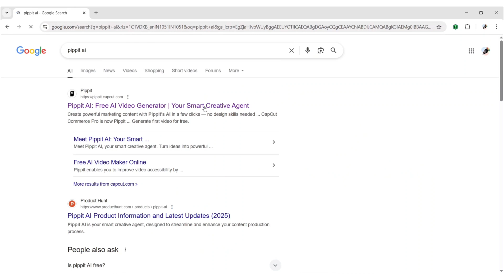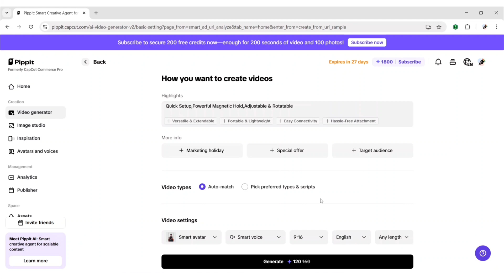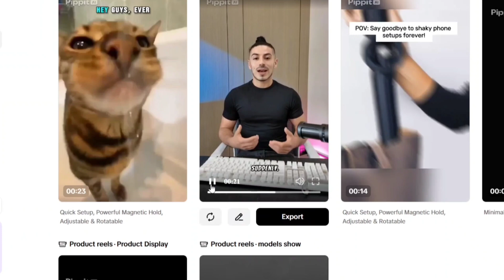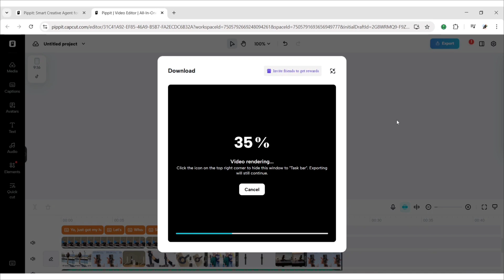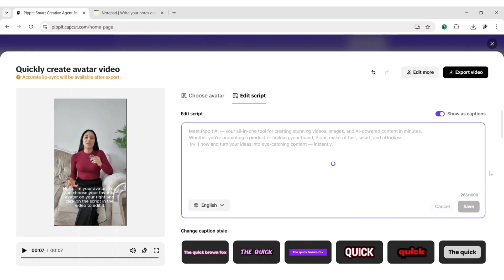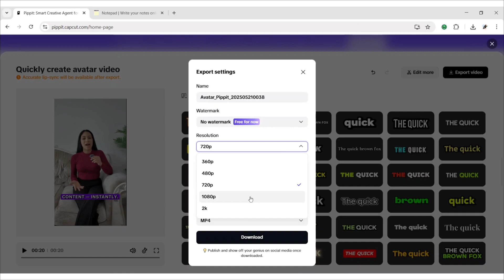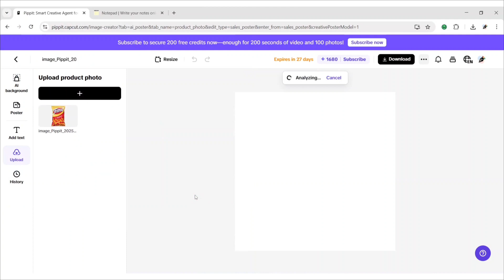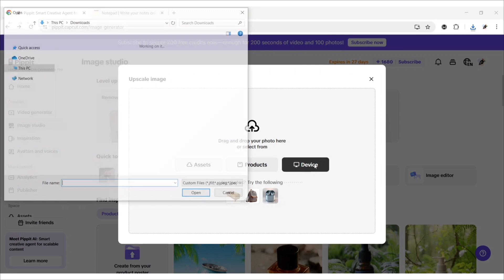Pippit AI: Your AI Agent for Content Creation & Marketing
Explore Pippit AI by CapCut – an all-in-one AI-powered Agent.

Perfect for content creators, marketers, and e-commerce sellers, Pippit helps you turn ideas into professional content in minutes. Whether you're promoting products or building your brand, this smart creative tool makes content creation faster and smarter. It helps you create videos, images, ads, and avatars with ease.
𝗜𝗻 𝗮 𝗿𝘂𝘀𝗵? 𝗦𝗸𝗶𝗽 𝘁𝗼 𝘆𝗼𝘂𝗿 𝗱𝗲𝘀𝘁𝗶𝗻𝗮𝘁𝗶𝗼𝗻!
00:00 - Pippit AI Intro
01:00 - Marketing Video
05:43 - AI Avatar Creator
07:11 - AI Talking Photo
08:22 - Background Remover
08:51 - AI Poster Design
09:43 - AI Product Photo
10:20 - Image Upscaler